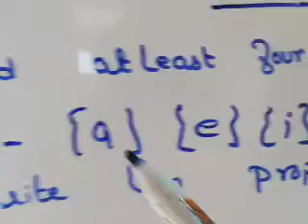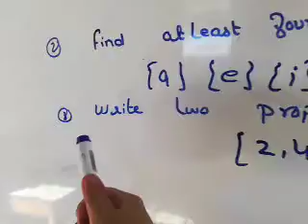Class 08 Lecture 20 Math